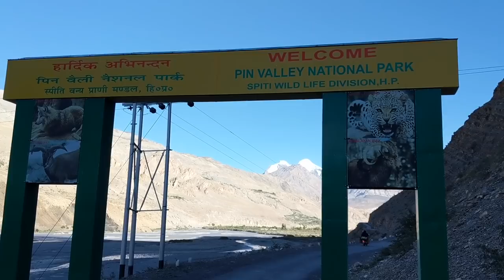Pin Valley National Park, MUDH Village | Biking From Kaza | Part-3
Welcome to yet another part of Spite Valley Series- Part 5

Day 5 in Spite and Day 2 in Kaza and we decide to rent a bike for a day and explore the hidden places near kaza so we all 10 people leave for Pin valley which is national park but there is no park but yes you never know all of a sudden you can see in between roads animals roaming around you but we were not that much lucky we didn't see anyone of them.
but we are lucky that we rent a bike till MUDH Village which we all enjoyed a lot because the view, the roads are not easy but challenging also the mountains which changed there ultimate beauty every minute like magic everything till we head back to kaza was super amazing but after we head back to our tents we all crashed but with joy :)

Most Important tips when you rent a Bike -
1. Take full tank fuel cz there is only one Petrol pump in KAZA.
2. Take some eatables and water along with you cz Till mudh village you didn't find anything.
3. Go to TARA cafe and if u want to stay there you can checkout there homestay too they serve really good food.
4. play with playful kids and take them for a little ride.
5. In between Mudh village there is one hanging  bridge cross the bridge and go down near River and just feel the combination together of Water, Sky & Mountains it feels magical something magical believe me.

I love Reading Your comments do share you views and feedback on my Videos...Wanders :)

Join my Wander Family and be a part of my Travel Journey..:)

ABOUT ME-
Hi Everyone
I'm Himani
Travel, fashion & Lifestyle.

Camera - Google Pixel 2 XL